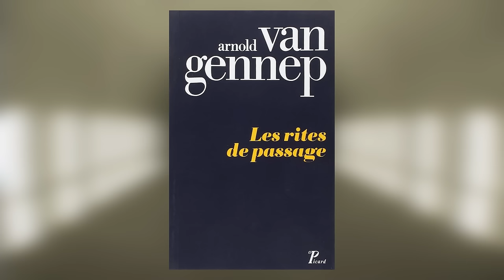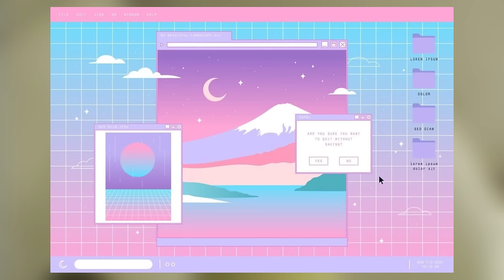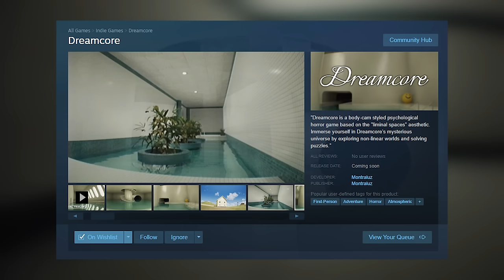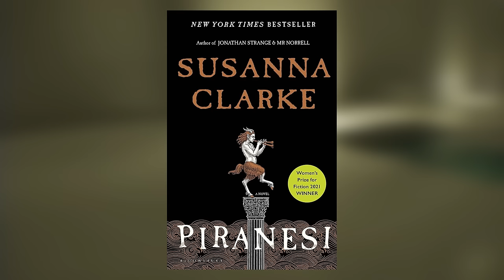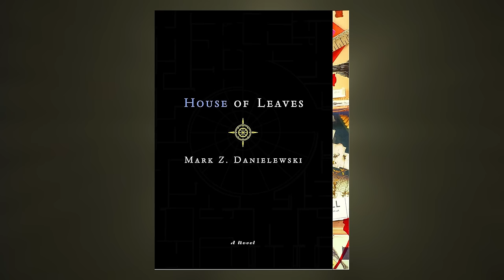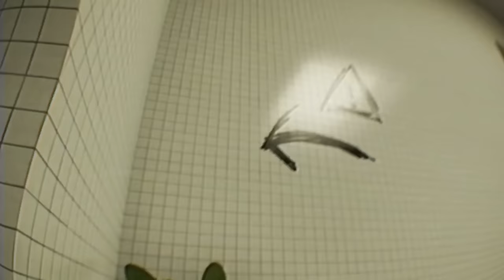I Long for Liminal Spaces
Why are we so drawn to places that do not exist? From childhood basements to endless hallways, this video explores the places we cannot.

All the music in this video was written and produced by me! To hear more, click the spotify link below, or search for 'BOSCH' on any music streaming service!

We're so close to 10k! Consider becoming a member if you're a fan of the channel!

Skull art by Evan Allred